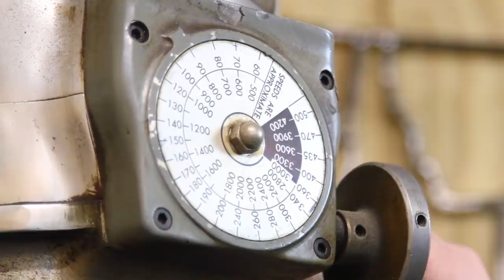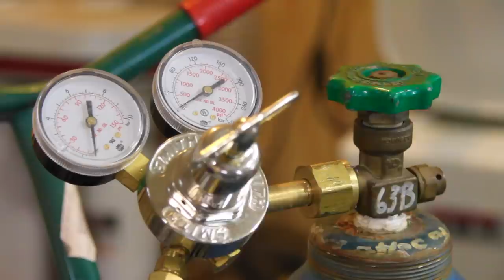Making a Striking Anvil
In this video I show you how to fabricate a striking anvil.

Lincoln Electric Powermig 210 Mp -

Stanley tape measure -

Milwaukee Cordless Grinder

Milwaukee Grinder -

Milwaukee Portaband -

Milwaukee Portaband replacement blades -

Milwaukee shockwave bit set -

Milwaukee Hammer Drill -

Milwaukee Battery -

Milwaukee Impact driver -

Lansky Deluxe 5-Stone Sharpening System -

Lincoln Electric VIKING 3350 Steampunk Welding Helmet -

Lincoln Electric MIG Welding Pliers -

Lincoln Electric Premium Leather MIG Stick Welding Gloves -

Lincoln Electric Grain Leather TIG Welding Gloves -

Milwaukee Drill Bits -

Klean-Strip Green QLO45 Boiled Linseed Oil -

Steel hammer and axe wedges -

Hi my name is Paul Pinto and I’m an 19 year old maker from Connecticut. This channel will cover woodworking, metal fabrication, blacksmithing and much more!